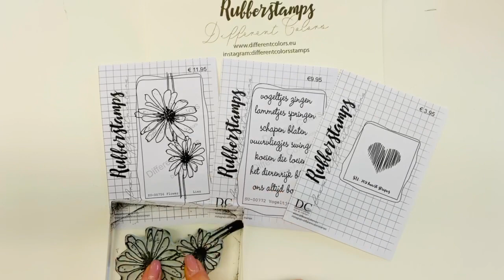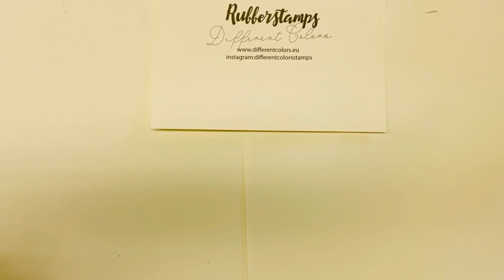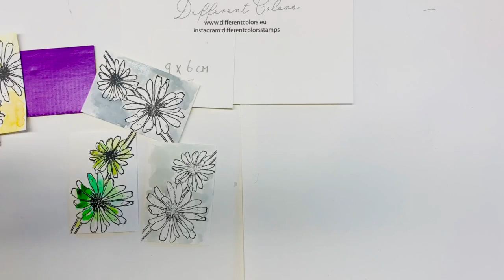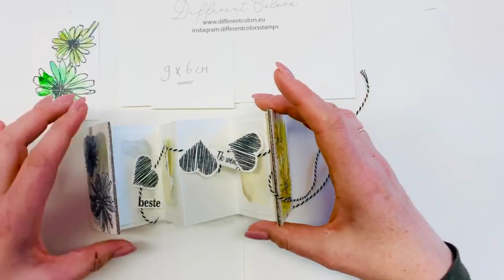stap voor stap harmonicakaart zonder blikje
Harmonicakaart met karton